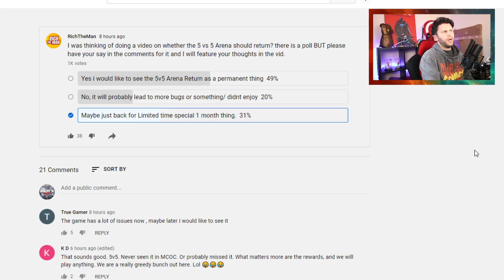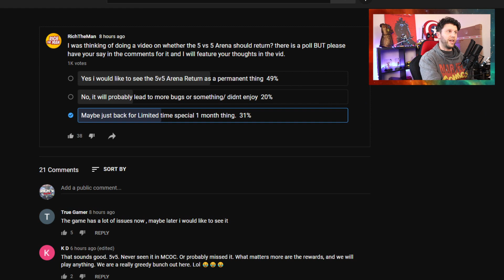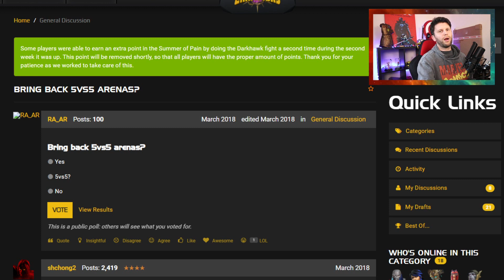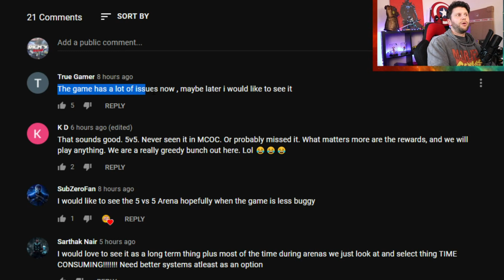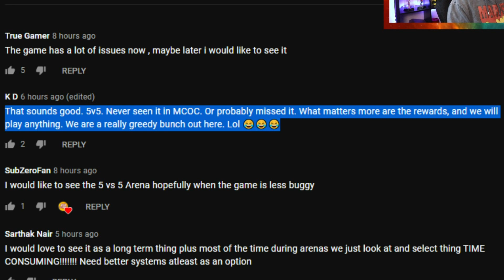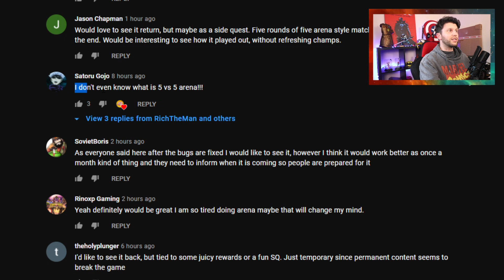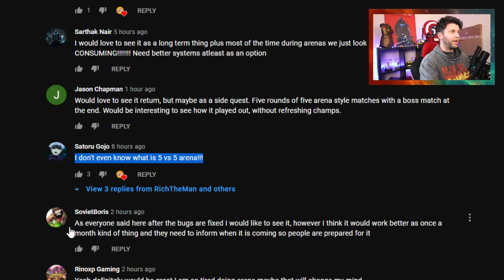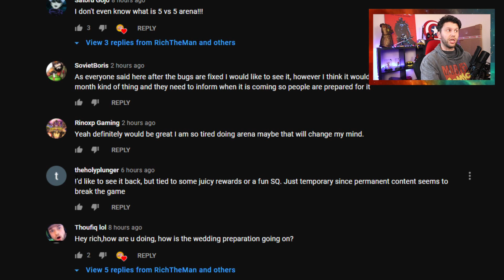The Lost in Game Arena 5 Vs 5 | The History and Should It Return? | Marvel Contest Of Champions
In This Video: We go back in time to a more simpler time where there was an arena of 5 Vs 5 Arenas in MCOC. I remember as im a veteran player who has suffered and loved the game for nearly 7 years lol.

We look at the possibility of it returning.